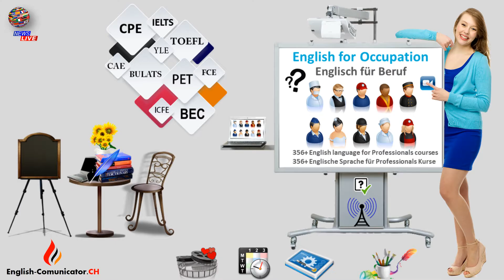Englisch Sprachkurse Cambridge English Diplom Deutsch Zertifikat Biezwil Binningen Birmensdorf